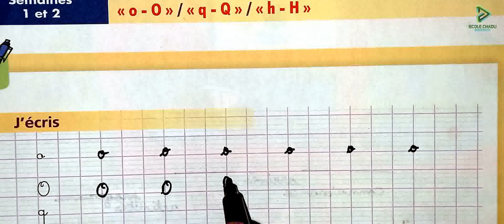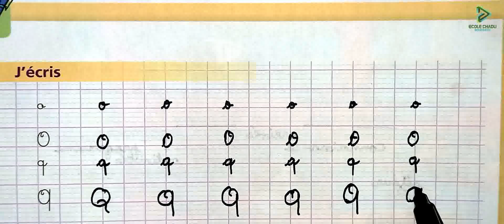4 aep le chemin des lettres page 190 écriture copie o O q Q h H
4 aep le chemin des lettres page 190 écriture copie o O q Q h H
قوائم التشغيل لمشاهدة جميع الكتب الموجودة بالقناة